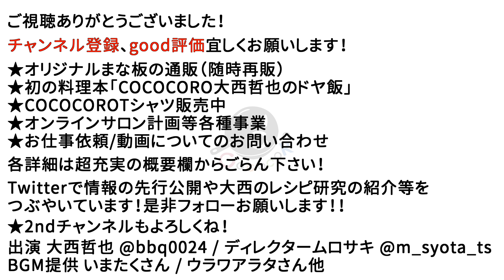【基本の料理】プロが作る具だくさん豚汁！ほんの一手間加えるだけで一番美味しいを目指す！【とん汁】【ぶた汁】【北海道】【甘酒】Vol.206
すっかり寒くなってきましたね！今回はCOCOCORO流の豚汁をご紹介します！
作り方はとってもシンプル！コツを抑えて一手間加えるだけ！
こちらも冬と言えばのアレを加えて、お肉にアレするだけ！！
北海道的な味の身体の芯から温まる一品です！是非お試し下さい！

★料理研究家リュウジのバズレシピ　リュウジさんのチャンネルはこちら！

★材料
豚肉　200g　味噌　130g　甘酒　200cc　水　1L　ごま油　少々
ごぼう　1本　にんじん　1本　だいこん　1/4本
ねぎ　1本　さつまいも　1本　こんにゃく　1丁　しょうが　10g

計量カップ
ピーラー
ミニおろし器
スクレイパー
ゴムベラ
減圧鍋　和平フレイズ　ビストーニ

★配信機材
Black Magic Design ATEM Mini